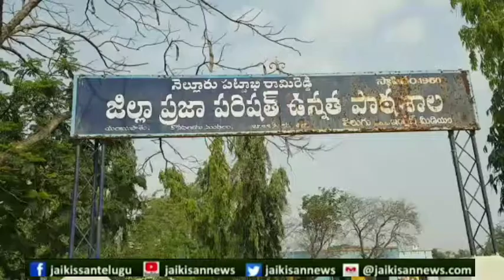కొడవలూరు మండలంలో ఎన్నికల సరళిని పర్యవేక్షించిన ఎమ్మెల్యే ప్రసన్న కుమార్ రెడ్డి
*కొడవలూరు మండలం నార్త్ రాజుపాళెం, యల్లాయపాళెం-1&2,మిక్కిలింపేట,కొత్త వంగల్లు MPTC సెగ్మెంట్లలో ఎన్నికల సరళిని పర్యవేక్షించిన కోవూరు ఎమ్మెల్యే నల్లపురెడ్డి ప్రసన్న కుమార్ రెడ్డి,Ex.DCMS ఛైర్మన్ వీరి చలపతిరావు,పాల్గొన్న ZPTC అభ్యర్థి పసుపులేటి సరోజినమ్మ,MPTC అభ్యర్థులు,స్థానిక YSRCP-నాయకులు.*